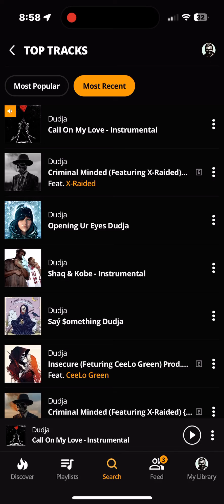Dudja - Call On My Love (RnB Instrumental) [Official Audio]